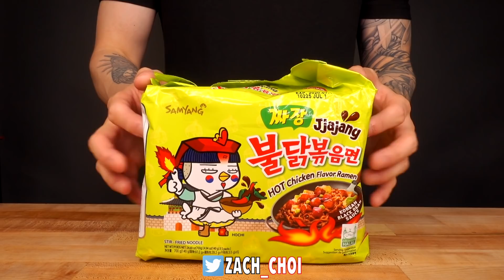ASMR BLACK BEAN FIRE NOODLES & CAJUN CORN MUKBANG (No Talking) COOKING & EATING SOUNDS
ASMR BLACK BEAN FIRE NOODLES & CAJUN CORN MUKBANG 먹방 (COOKING & EATING SOUNDS)